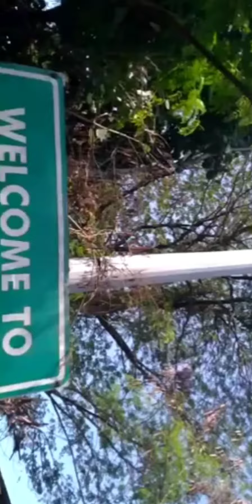Pudhucherry Mahe | Pondicherry | BMW X7 2021 | During lockdown | Covid 19 | Shree Hara Hari